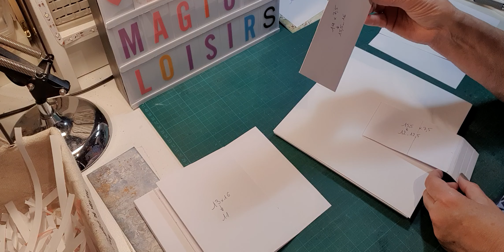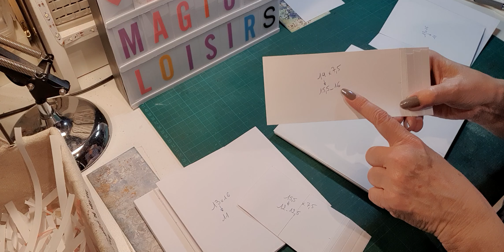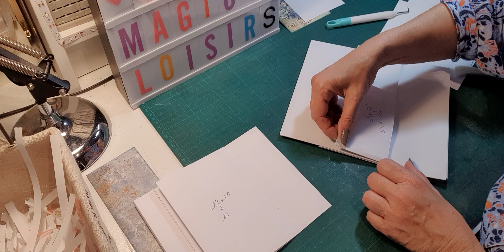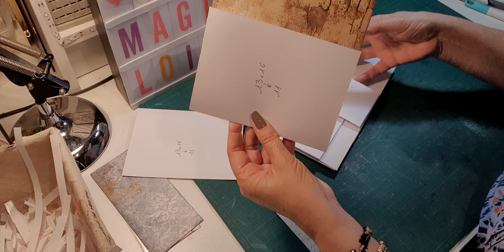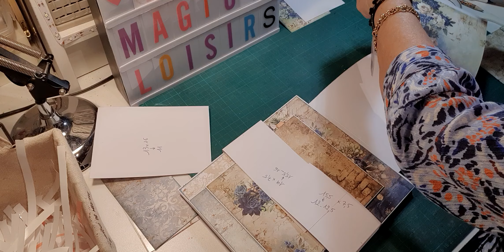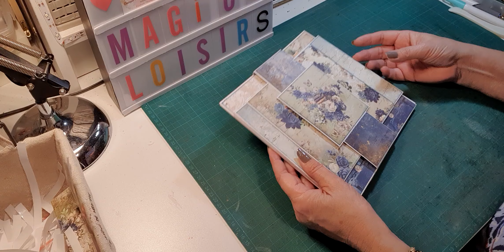TUTO ALBUM LOVELY WHEN YOU READ - BLOC 4 PAGE 8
Dans cette vidéo, je vous propose de réaliser un album avec la collection LOVELY WHEN YOU READ de CRAFT O CLOCK..
La boutique « MAGICS LOISIRS » m’a envoyé cette collection dans le cadre de la DT du mois d’avril.
J’avais à ma disposition dans mon colis une collection 30 x 30 principale, une collection 20 x 20 et une autre collection 20 x 20 basic papers set, et une collection 15 x 15, une collection 15 x 30 extras set book lovers.
Cet album sera en format paysage. Il mesure 25 x 22 cm pour les couvertures avec une tranche de 8 cm…il se compose de quatre blocs de 21 x 23 montés sur un accordéon double..
Aujourd’hui, je vous montre les nombreux éléments de mon colis et on commencera par les mesures des couvertures.